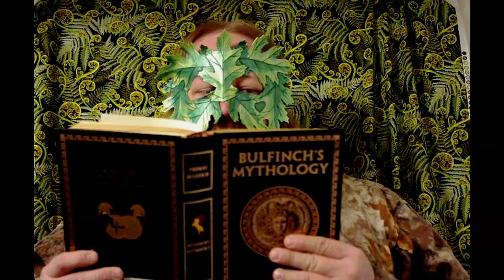Bulfinch on Beltaine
One of the older sources that we have for Beltane is Thomas  Bulfinch's compilation called "Bulfinch Mythology". Outside of this we also know that it is tradition for the most recently married man to prove his ability to take care of his family by lighting the Beltane fire, often with primitive means. The Wiccan Rede (among others) reminds us to start the fire with 9 types of Kindling, but also warns us to avoid Elder wood as that belongs to the Goddess Frau Holda.